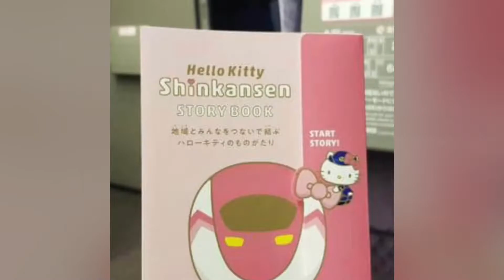Shinkansen 新幹線 in Japan | Bullet Train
The Shinkansen, colloquially known in English as the bullet train, is a network of high-speed railway lines in Japan.